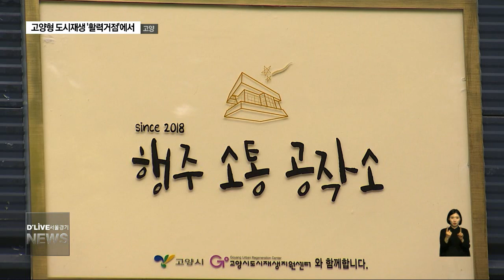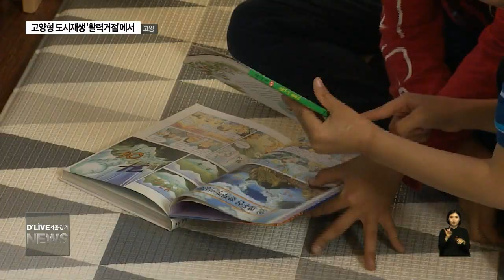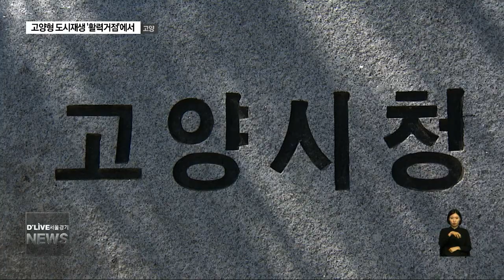'고양형 도시재생' 활력거점에서 시작(서울경기케이블TV뉴스)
【 앵커멘트 】
각 지역마다 도시재생 사업이
다양한 형태로 추진되는 가운데,
고양시가 기초단체 가운데
처음으로 행주동에
도시재생 사업을 준비하며
주민들이 소통할 수 있는
자립 공간을 만들어

【 VCR 】
고양시 행주산성 주변,
음식점이 모인 동네 한 가운데
자리를 잡은 행주동 활력거점.

2층에 마련된 아담한 공간 안쪽으로
주민들이 한 데 모였습니다.

각종 아이디어부터
동네의 소소한 불편사항까지,
매주 열띤 논의가 이어지는 곳입니다.

행주동을 발전시키기 위한 방법으로
주민들은 도시재생사업을 준비하고 있습니다.

【 INT 】
서은택 위원장 / 행주산성지역발전위원회

도시재생에 대한 커뮤니티 공간을
고양시에서 마련한다고 했기 때문에
저희가 겸사겸사 공모사업에 응모했습니다.
심사를 거쳐 선정이 됐기 때문에
저희로서는 진짜 이 공간은 아주 중요하고
뜻있는 자리라고 보고 있습니다.

【 VCR 】
지역을 잘 아는 도시 전문가와
초기부터 함께 의견을 나누며
행주산성을 중심으로
다양한 역사, 문화 인프라를 갖춘
행주동 특성을 담기 위한
도시재생의 방향성을 고민중입니다.

【 INT 】
박종권 소장 / 고양미래도시연구소

풍물패라든지, 전통찻집이라든지,
막걸리 제조 등 기술을
갖고 계신 분도 계시고요.
아직까지 이어내려오고 있는 전통문화들을
도시재생에서 제대로 받아서..

【 VCR 】
자유로 등 도로에 가로막혀
도심과 떨어진 행주동 여건을 반영해

지역 유일의 학교인 행주초등학교 아이들이
자유롭게 책을 읽을 수 있는
마을 도서관이 되거나,

인문과 역사, 영어 등
다양한 교육 프로그램이 진행되는
공간이기도 합니다.

【 INT 】
서윤선 / 행주초등학교 3학년

여기가 없을 때는 친구들하고
학교에서만 보고 많이 못 봤는데
여기가 생기고 나서 친구들하고
더 사이가 좋아진 것 같아요.

【 INT 】
최상미 / 고양시 덕양구 행주내동

아이들 자체도 마을에 관심을
많이 갖게 됐어요. 그게 가장 큰 변화 같아요.
그리고 이제 잠깐 살고 이사 가는
동네가 아니라 공동체적인 의식을
좀 갖게 됐다는 게
가장 큰 변화인 것 같아요.

【 VCR 】
행주동 활력거점은 주민이 소통하고
더불어 살아가는 사랑방인 동시에

정부의 뉴딜사업 공모만 바라보지 않고
고양시 기금 등을 투입해 추진하는
'고양형 도시재생' 사업을 준비하는
허브 역할을 하고 있습니다.

【 INT 】
김중헌 팀장 / 고양시 도시재생지원센터

도시재생사업을 추진할 때
주민들의 자발적인 참여라든지
협력이 가장 중요합니다.
그런 부분들을 준비하기 위해서는
사전적인 공간이 중요하기 때문에
활력 거점을 만들게 됐습니다.

【 VCR 】
뉴타운 해제구역이나 낙후 지역 등
고양시 도시재생 전략계획 대상지는
모두 12곳.

고양시는 기존 뉴딜사업지 5곳과
행주동 활력거점을 제외한
나머지 6곳에 대해서도
이 같은 자립형 공간을 조성해
도시재생의 기반을 마련할 계획입니다.